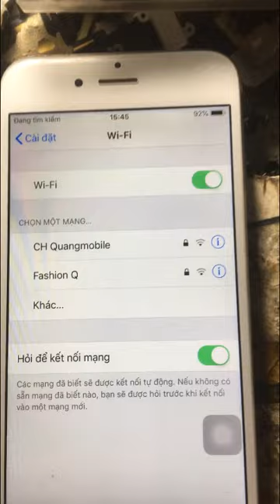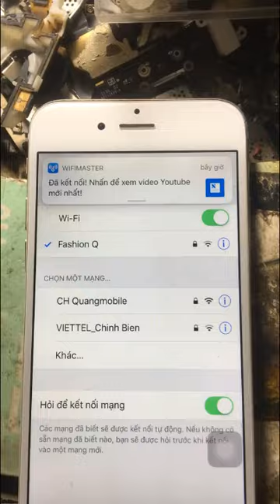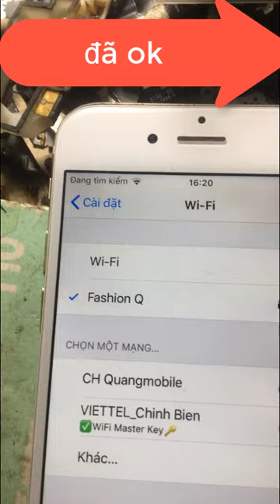iphone 6 wifi yếu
iphone 6 không tìm thấy wifi hoặc yếu bắt kém